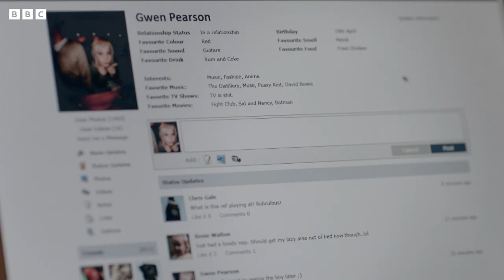The ICONIC Musical Numbers | Uncle | Baby Cow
*Contains some strong language* Channel your inner rock-god and blast out the ballads with these songs from the hit show Uncle, starring Nick Helm!